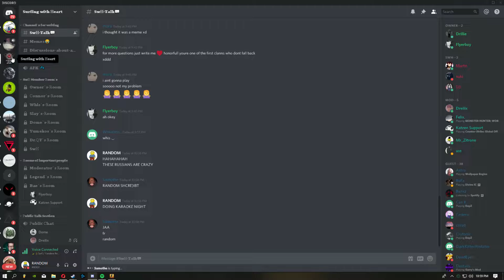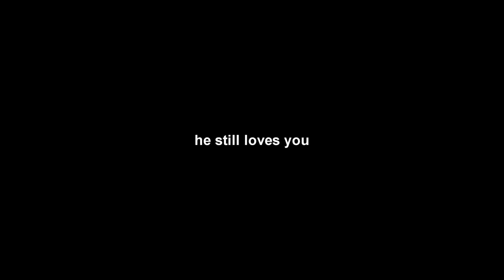very rare random moments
its me